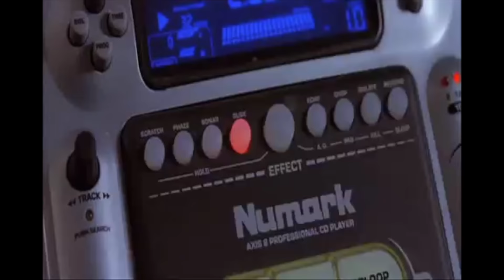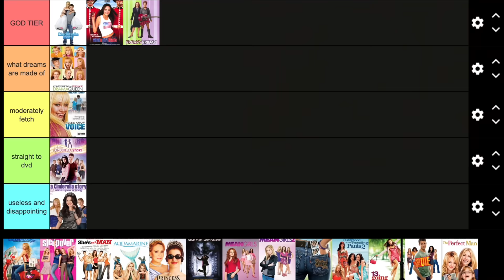let's rank (& discuss) every ICONIC 2000s teen movie 💖🎥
Tier ranking early 2000s Y2K movies because cinema peaked in 2004.
Obviously, anything starring Hilary Duff, Lindsay Lohan, Anne Hathaway, Emma Roberts or Amanda Bynes is top tier film, but today we break down the fashion, the boys, the soundtracks and the friendships - to see which reign supreme.

My gear:
Main camera
Vlog camera
Full tripod
Mini tripod

★ Uber: allys149
★ UberEats: eats-allys149
★ Postmates: MC5FYH

Movies included: A Cinderella Story, Another Cinderella Story, A Cinderella Story: Once Upon A Song, Confessions of a Teenage Drama Queen, What A Girl Wants, Freaky Friday, the Lizzie McGuire Movie, She's The Man, Sleepover, Aquamarine, Princess Diaries, Save The Last Dance, Raise Your Voice, Mean Girls, Mean Girls 2, Sisterhood of the Travelling Pants, Sisterhood of the Travelling Pants 2, 13 Going on 30, John Tucker Must Die, The Perfect Man, Sydney White, Bring It On, Bring It On: All Or Nothing, Bring It On: All Or Nothing, Bring It On: In It To Win It, Bring It On: Fight To The Finish, Blue Crush, Angus Thongs and Perfect Snogging, Fired Up, Thirteen, Wild Child.